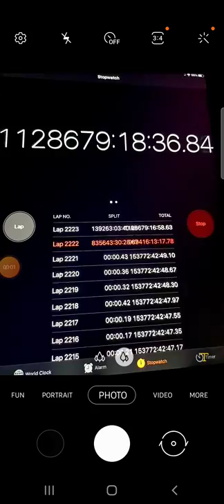the official world record for longest stopwatch.